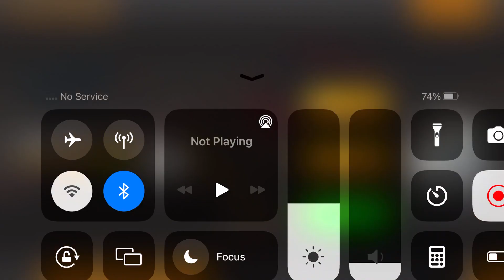Long Trailer Truck Transporter Excavator | Construction Vehicles Delivery | Android Gameplay